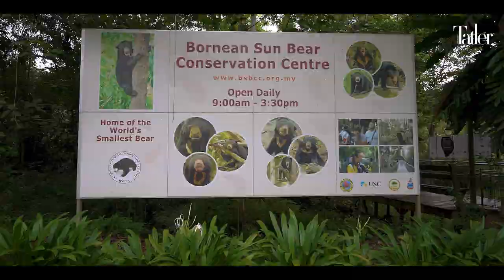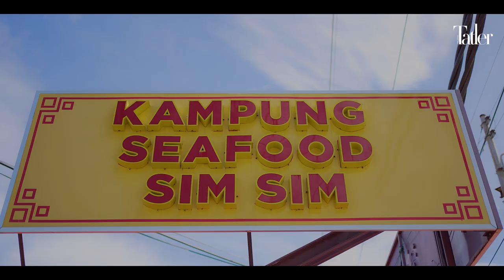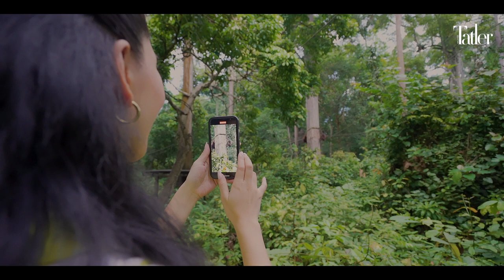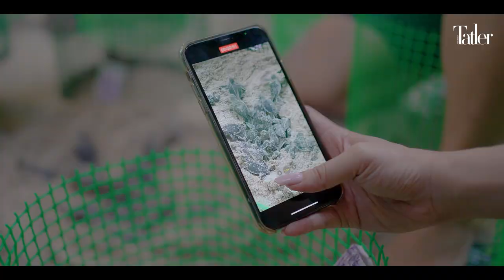Enchanting Sabah: Exploring Borneo with Sarah Lian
From the lush tropics of the forest to balmy beachside getaways, follow Sarah Lian as she takes us on an adventure in Sandakan, Sabah to discover its hidden gems.